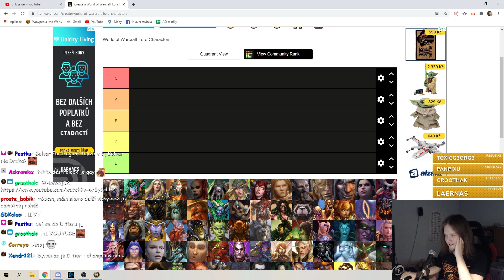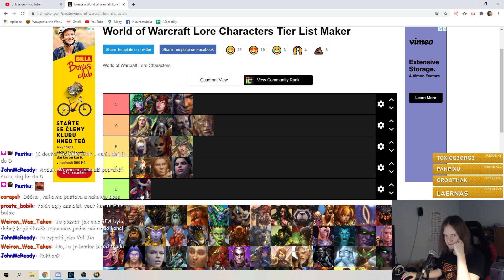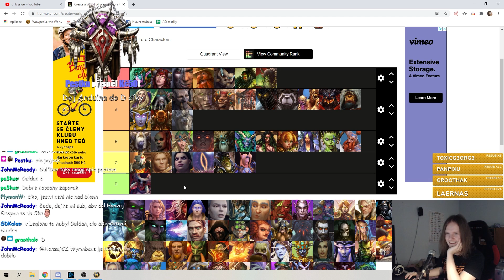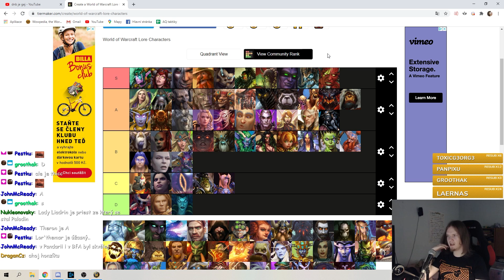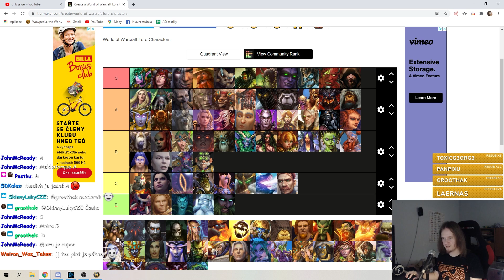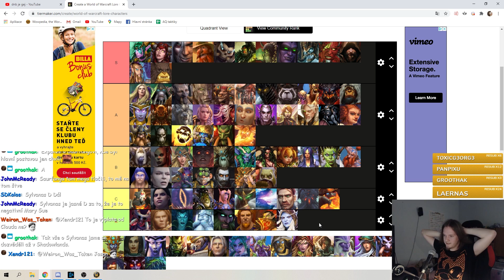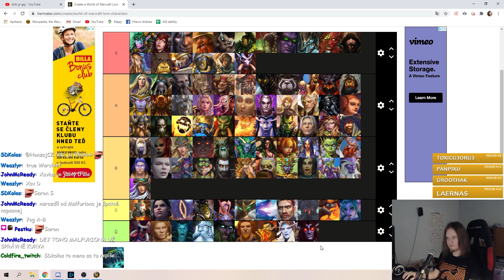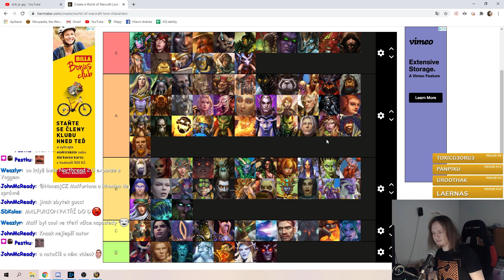Honzaj hodnotí Warcraft postavy!